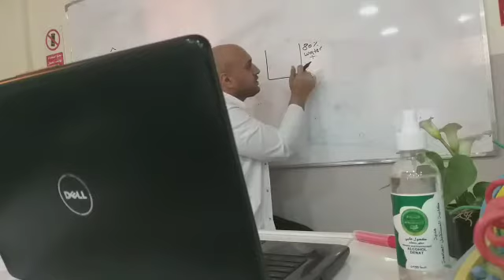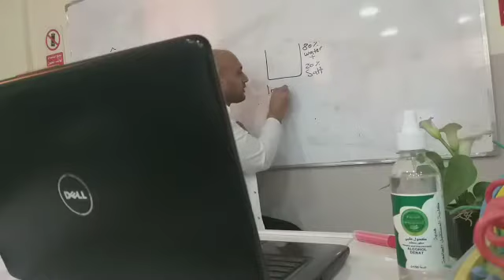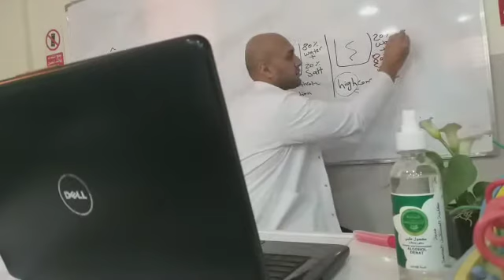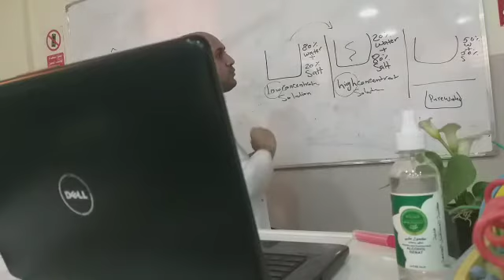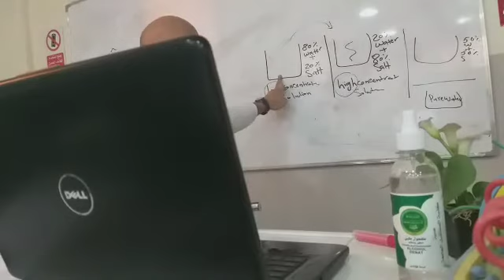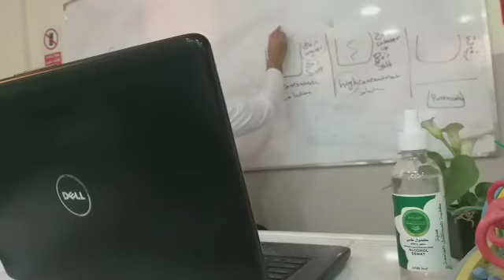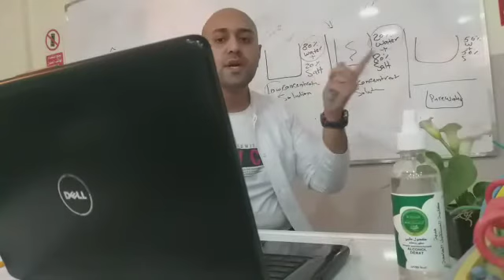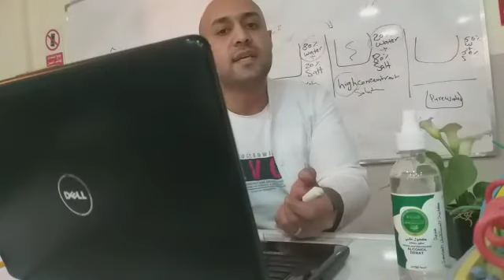بـايـلـوجي | محاضـرة 3 | عـمـلي | جـزء 1 | مرحلة اولـئ | قـسـم تـقـنـيات الـتخدير | د. مـحـمـد فـاهم